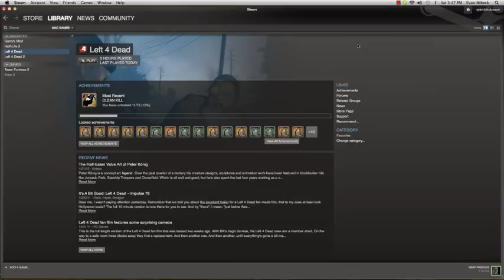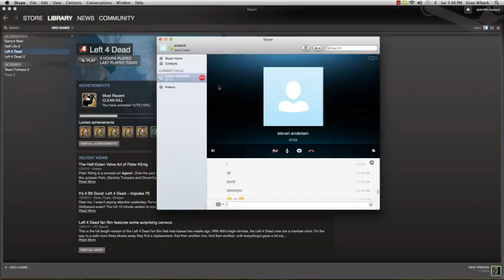Left 4 dead: The Parish pt.3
This is the last vid and im kicking zombie @$$